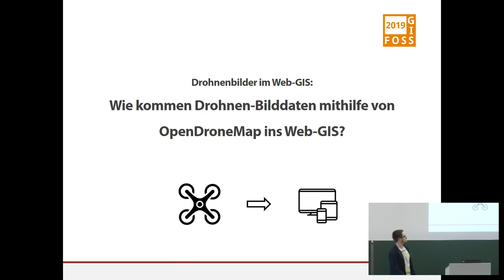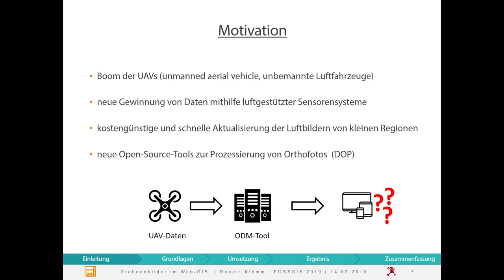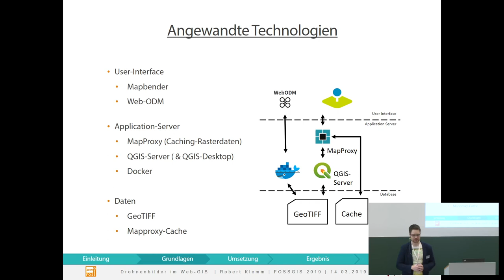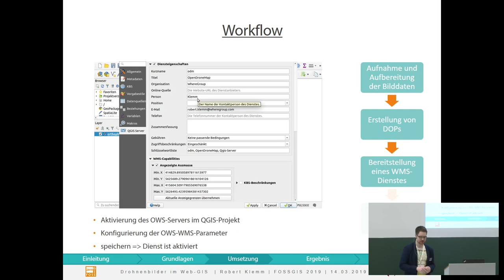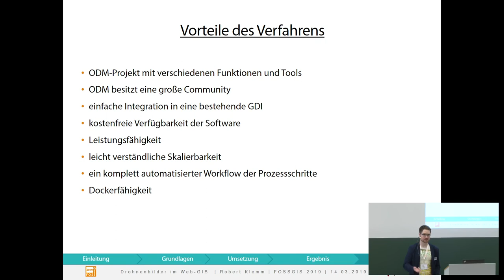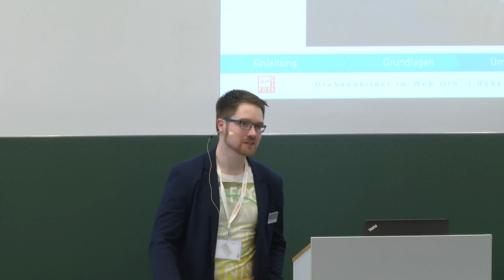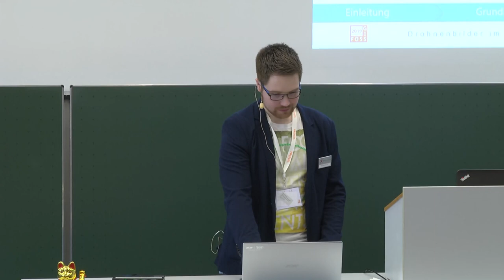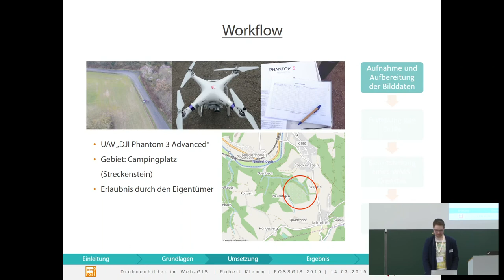2019 - Drohnenbilder im Web-GIS – Wie kommen Drohnen-Bilddaten mithilfe von OpenDroneMap ins Web-GI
Im Vortrag möchte ich zeigen, wie man in wenigen Schritten aus den Drohnen-Rohbilddaten ein nutzbares WebGIS-Projekt erstellen kann. Dabei wird zusammenfassend auf das OpenDroneMap-Projekt (ODM) eingegangen und welche Tools wichtig sind um ein WebGIS zu installieren und zu benutzen.

In den letzten Jahren hat sich das OpenSource-Projekt „OpenDroneMap“ rasant weiterentwickelt und bietet ein alternative zu den kommerziellen Bildprozessierungsprodukten. Außerdem sind in den letzten Jahren auch die Drohnenpreise so erschwinglich, dass jeder zum Hobby-Piloten werden kann.  Natürlich stellt sich dann die Frage, was kann ich aus meinen Drohnendaten machen und wie kann ich anderen Menschen meine  Bilddaten visuell zeigen.

Hier möchte ich zeigen, dass man mit wenig Aufwand die Bilddaten  in das WebGis bekommt.

Robert Klemm